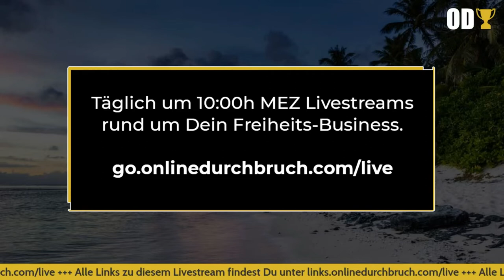Auswandern und meine Tipps nach 5 Jahren - ODLivestream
Meine Auswander-Geschichte und eine herzliche Einladung!